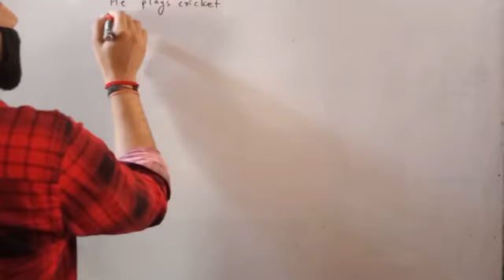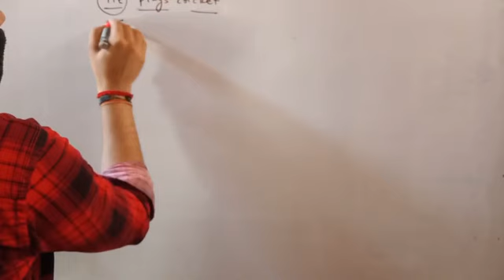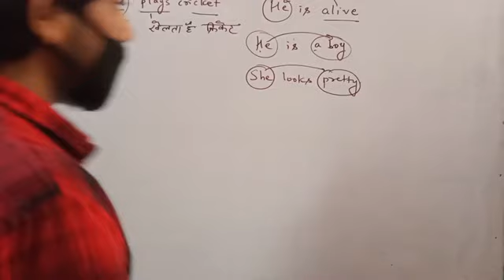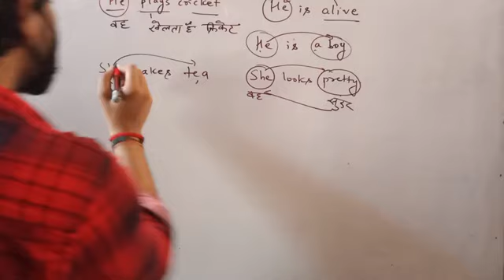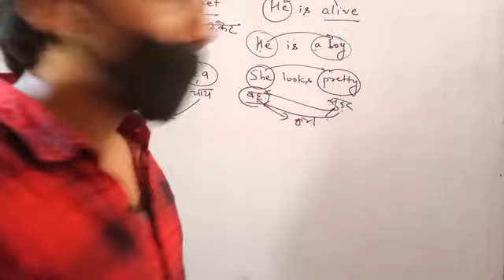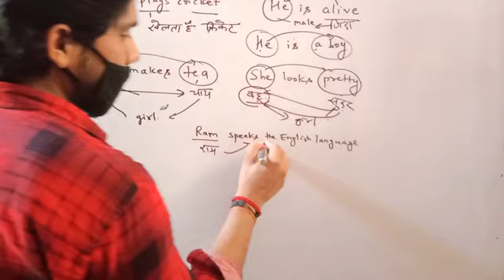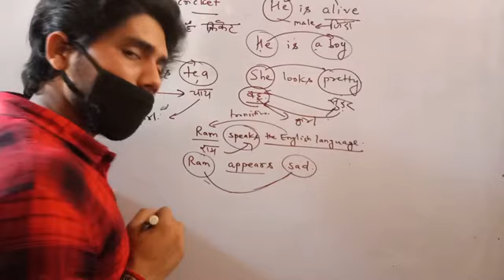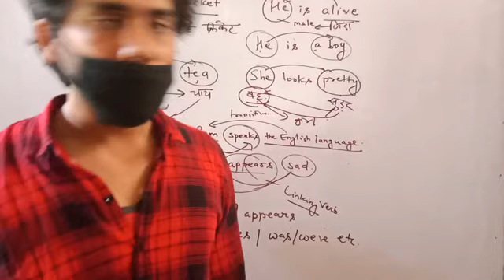Class 7 to 8 Linking Verbs